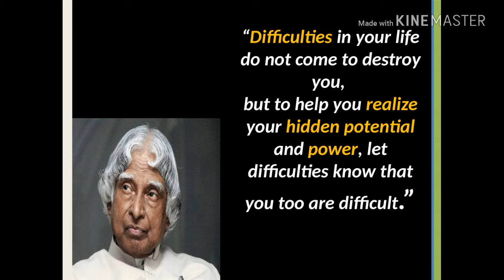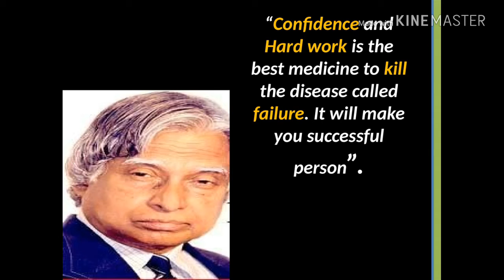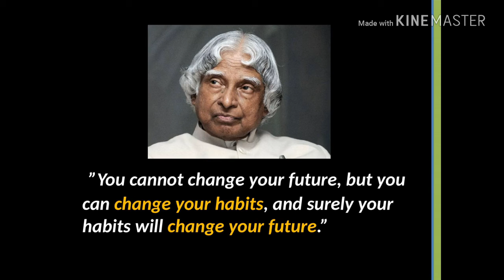HIGHLY INSPIRATIONAL QUOTES BY DR.APJ. ABDUL KALAM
Highly inspirational quotea of Dr.apj abdulkalam